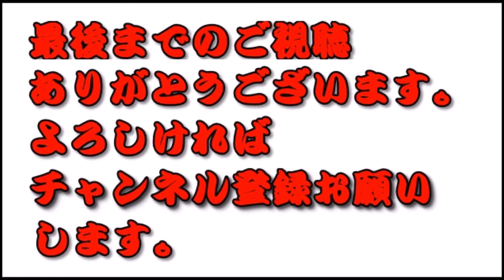怖い話 実話 都市伝説 朗読 猛スピード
ユーチューバーに興味ある方必見!